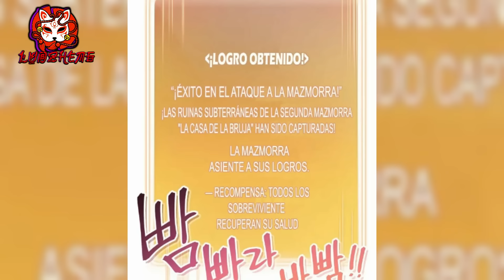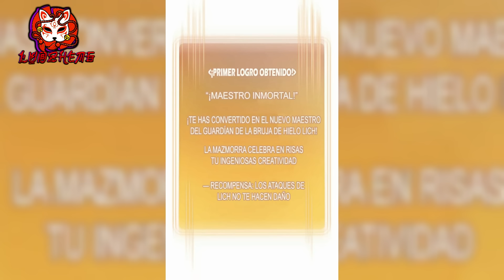🔶Tenia la peor habilidad pero es un BUG | RESUMEN MANHWA PARTE #9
㊗️Sinopsis: Una vez que inicia, la mazmorra pasa por un proceso llamado "Restablecer el siguiente usuario". "¡¿Por qué no me aplica este proceso de reinicio?! Soy el único que queda de ese reinicio sin fin de esta mazmorra". Con habilidades simples y una abrumadora arma , Jung Daeun comienza su aventura dentro de la mazmorra

㊗️Nombre: REAJUSTE DE LA MAZMORRA

Toma un chocolate 🍫 📣AVISO DE USO JUSTO DE DERECHOS DE AUTOR: Todos los medios utilizados en este video se utilizan con fines de entretenimiento y educación según los términos de uso justo. Todo el metraje, música e imágenes pertenecen a sus respectivos dueños. 📣DESCARGO DE RESPONSABILIDAD: Este video sigue las reglas de "uso legítimo". Este video fue hecho únicamente para expresión artística, es puramente hecho por fans. Este vídeo no está asociado de ninguna manera con el artista musical ni con la compañía de anime. Todos los derechos pertenecen a sus respectivos dueños.